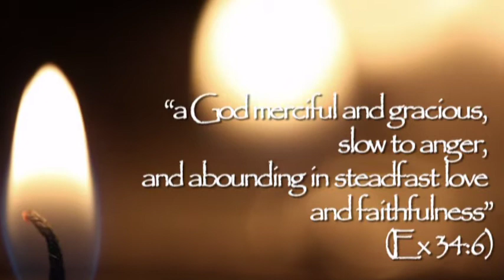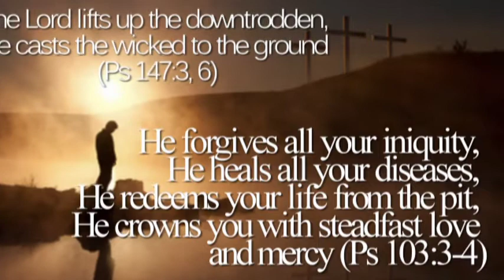Year of Mercy 2015